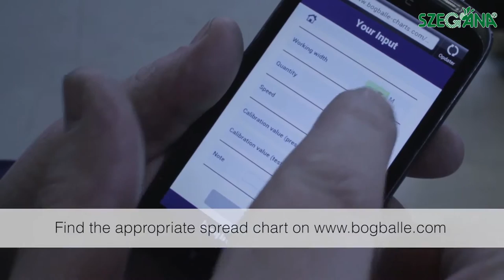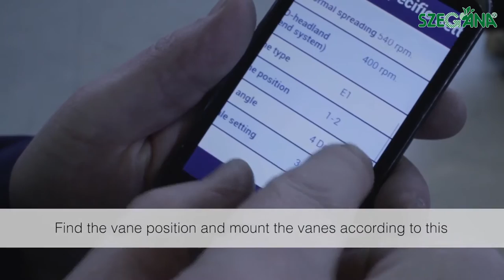Bogballe Spreading vanes mounting